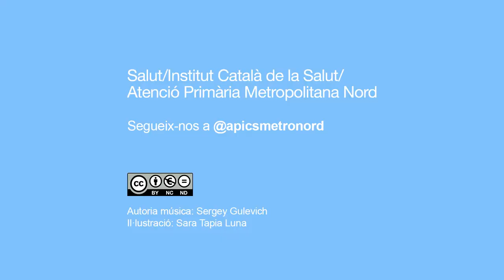Continua la vacunació contra la COVID-19 a l'Atenció Primària de la Metropolitana Nord de l'ICS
L’Atenció Primària Metropolitana Nord de l’ICS continua vacunant contra la COVID-19 a professionals prioritzats, de serveis essencials i de centres educatius. També s’està vacunant a grans dependents no institucionalitzats o que formin part de centres de dia.